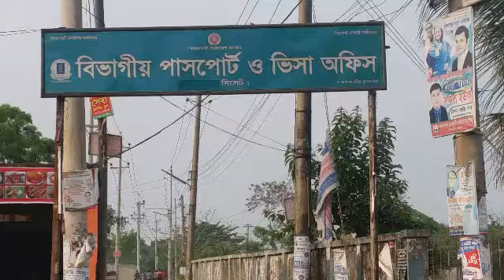সিলেট বিভাগীয় পাসপোর্ট অফিসের বিভিন্ন তথ্য জানুন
sylhet pasput ofis, সিলেট বিভাগীয় পাসপোর্ট অফিসের বিভিন্ন তথ্য জানুন